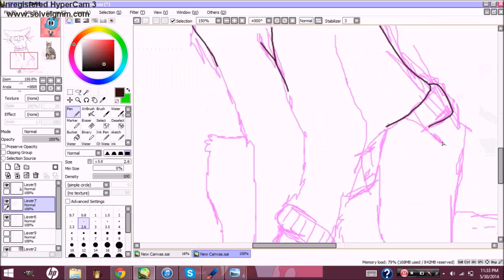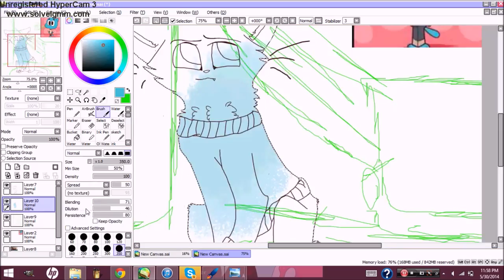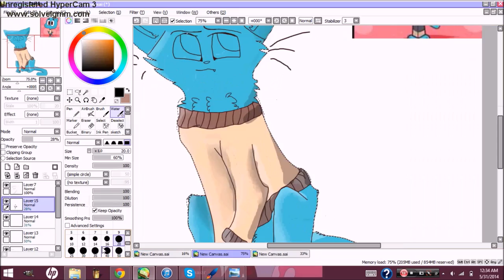gumball watterson speedpaint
i do not own the character nor the audio, gumball belongs to cartoon network.
The song is: Stop this train by john mayer